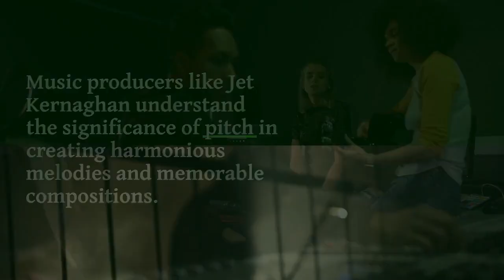Jet Kernaghan - Understanding the Importance of Pitch in Music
Pitch is a fundamental element in music that serves as the backbone of melodies, harmonies, and emotional expression. Music producers like Jet Kernaghan, with their expertise and knowledge, use pitch to shape the sonic landscape and create memorable musical experiences.